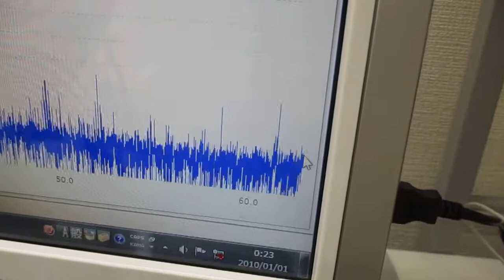超音波プローブを利用した超音波制御システム Ultrasonic-labo